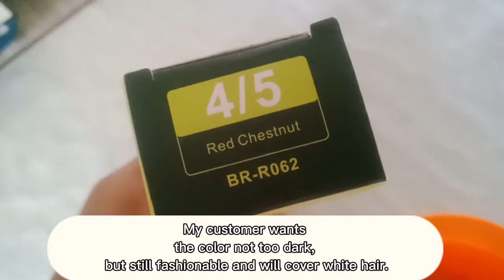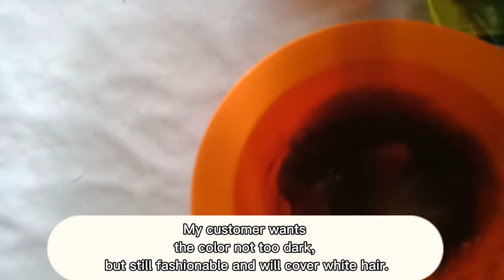Mixing Two Hair Colors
Hello guys, if you want the result not to be too dark, just mix, any kind of brand of coloring, a dark color and a light color, as in the video.